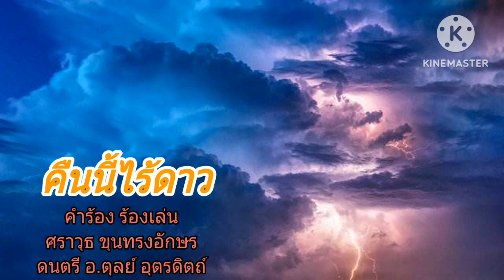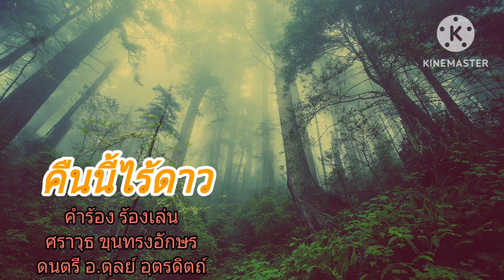เพลง คืนนี้ไร้ดาว คำร้อง ร้องเล่น ศราวุธขุนทรงอักษร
ดนตรีอ.ตุลย์ อุตรดิตถ์